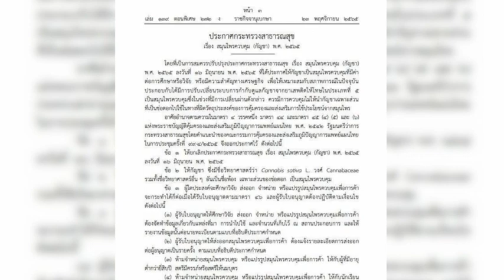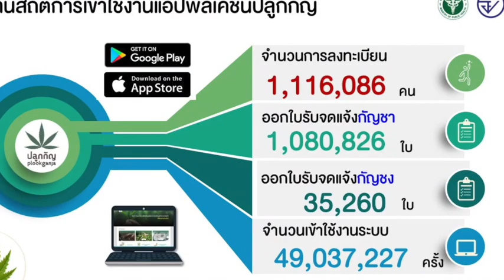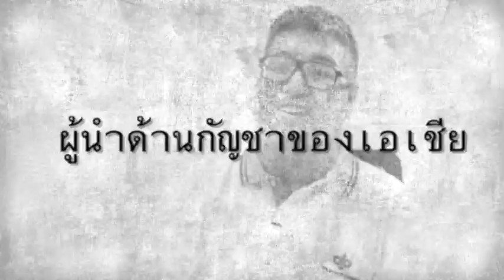สมาคมสหกัญชงฯ หนุน "อนุทิน" ทำนโยบายกัญชากัญชงเพื่อการเเพทย์เเละเศรษฐกิจ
สมาคมสหกัญชงฯ หนุน "อนุทิน" ทำนโยบายกัญชากัญชงเพื่อการเเพทย์เเละเศรษฐกิจ  ถ้าพ.ร.บ.กัญชาไม่ผ่านจะเสียหายทั้งระบบ